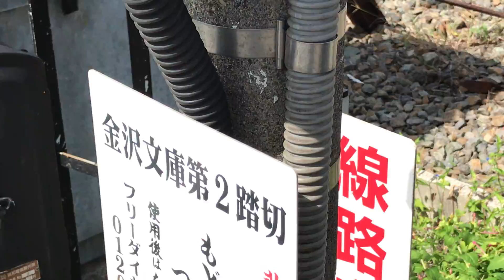京急線99S急行浦賀行き1500形1577と99S快速金沢文庫行き600形654-1、99S普通品川行き1000形217、99S快特京急蒲田行き1000形607！普通金沢文庫行き1500形1548！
京急線金沢八景駅〜金沢文庫駅間の金沢文庫第2踏切前車庫車止めから撮影。
サムネイルの写真の撮影者も猫ぷに。(令和元年10月7日月曜日11時51分撮影。99S快速金沢文庫行き600形654-1〜654-4編成)
令和元年10月7日月曜日11時49分撮影。

車庫車止めに停車中の、
8両編成27Dエアポート急行新逗子行き1000形185〜192編成

6両編成99S急行浦賀行き1500形1577、1580編成

600形651-1〜651-4編成

15B回送1000形805〜808編成

99S快速金沢文庫行き600形654-1〜654-4編成

8両編成99S普通品川行き1000形217〜224編成

8両編成1000形105〜112編成ステンレス車両

6両編成39普通品川行き1000形655〜660編成

6両編成99S快特京急蒲田行き1000形607〜612編成
の電車。

金沢八景駅〜金沢文庫駅間を走行中の、
上り6両編成39普通金沢文庫行き1500形1548、1545編成(金沢八景駅を発車して終点の金沢文庫駅へと走行)

下り8両編成9A快特三崎口行き2100形41〜48編成けいきゅん(金沢文庫駅を発車して金沢八景駅へと走行)
の電車が、金沢文庫第2踏切をジョイント音をたてながら通過！